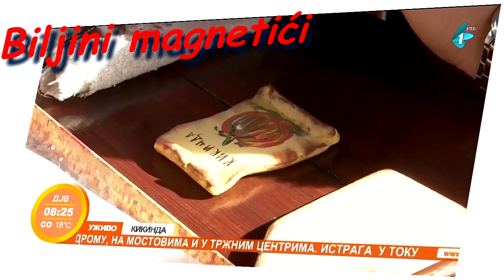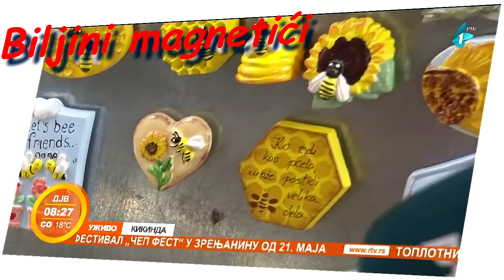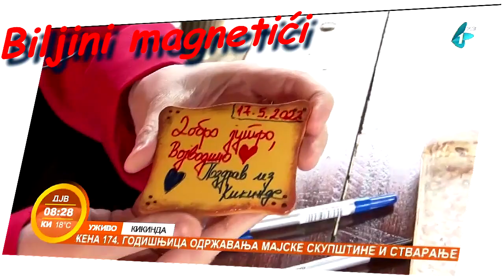Biljini magnetici u emisiji RTV1 Dobro jutro vojvodino